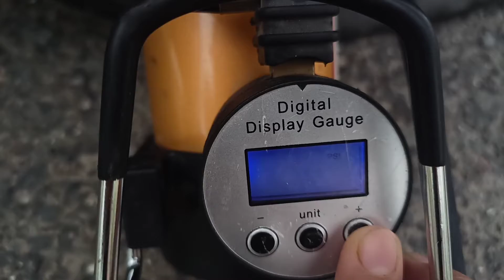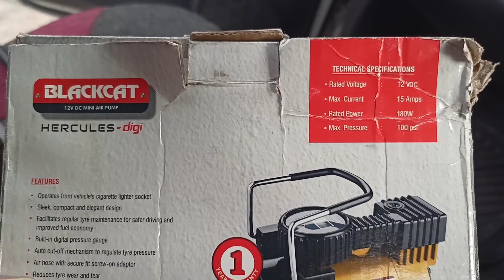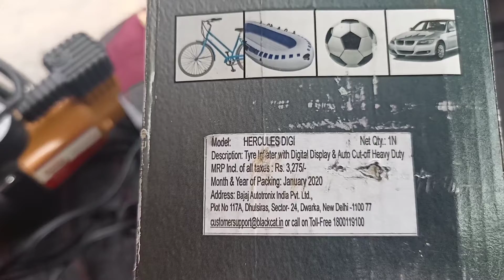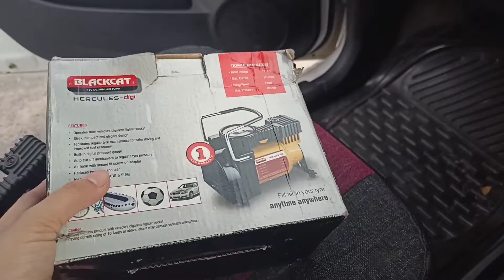Best Car tyre pump / Inflator in india | review of Tyre Inflator | टायर पंप | bike tyre inflator.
hello friends in this video I am sharing my experience with BLACK CAT TYRE INFLATER .

if you are thinking to purchase a CAR tyre  inflator you must watch this video.

you will know the features and technical specification of the tire inflator

you can see the process how it works with tyre of car or bike

this product is multi purpose you can inflate your car or bike tyre ,cycle tyre ,balls, balloons and many more things.